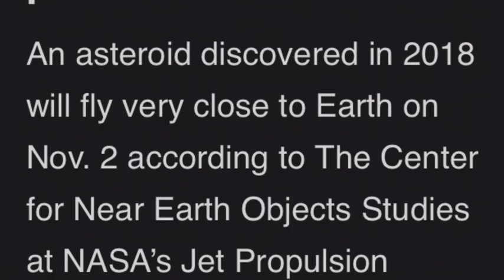Asteroid pass Earth the day before the presidential election 2020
Asteroid predicted to pass close to Earth the day before the presidential election.
An asteroid discovered in 2018 will fly very close to Earth on Nov. 2 according to The Center for Near Earth Objects Studies at NASA’s Jet Propulsion Laboratory.
Astronomers spotted the object from Palomar Observatory in San Diego County in 2018 followed by a 13 day observation arc and has not been detected since.